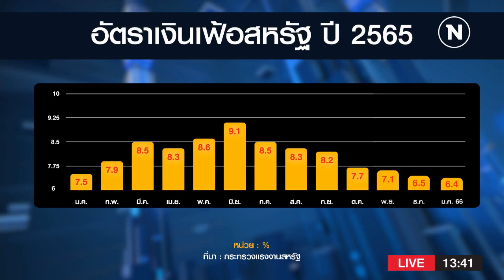ธปท.ปัด "เงินบาท" ผันผวน ฉุดเศรษฐกิจไทย | NationTV22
Line : @nationonline